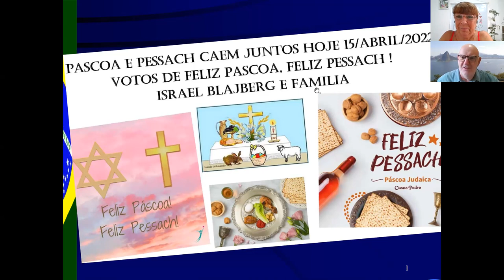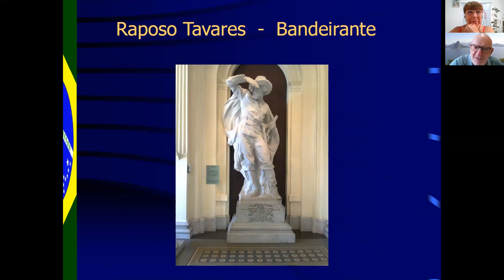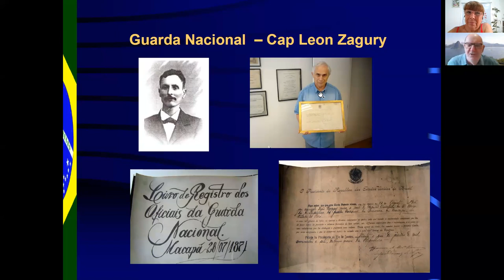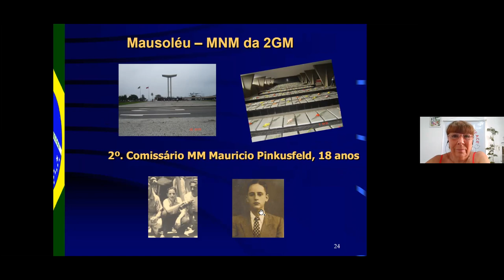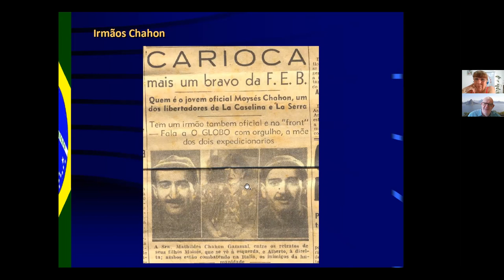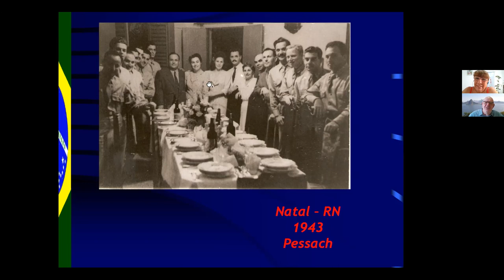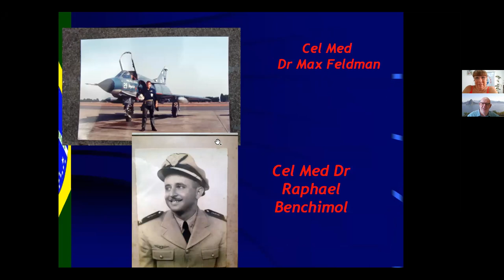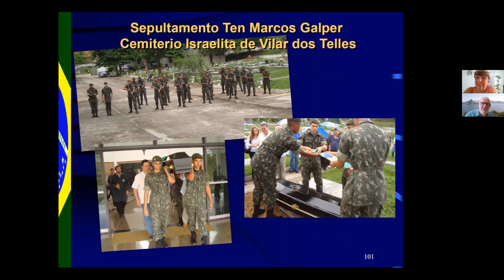66th HAPPY HOUR INTERNET - "Cristaos Novos e Judeus na Historia Militar do Brasil"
"New Christians and Jews in the Military History of Brazil"
Israel Blajberg é Brasileiro nato de 1ª geração, nascido em 31/5/1945 no Rio de Janeiro, Engº Eletrônico (1968, Escola Nacional de Engenharia da Universidade do Brasil, hoje EP/UFRJ)

Autor de livros, artigos e palestras sobre temas brasileiros e judaicos, Historia do Brasil, Militar, Judaica, 2ª. Guerra Mundial, Holocausto, Genealogia.

atuou por 36 anos (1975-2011) no Banco Nacional do Desenvolvimento Economico e Social BNDES e foi professor de 1969 a 2015 escola de engenharia da Universidade Federal Fluminense UFF

Atualmente é Vice-Presidente - Casa da FEB (Força Expedicionaria Brasileira); Foi Diretor de Cidadania da Federação Israelita do Estado do Rio de Janeiro - FIERJ de 2006 a 2018

Diplomado pela Escola Superior de Guerra ESG (Curso de Altos Estudos de Politica e Estrategia CAEPE)

Socio Emerito do Instituto de Geografia e Historia Militar do Brasil IGHMB

Sobre nós: JUNTOS PELA PAZ: Uma Organização Não Governamental (ONG) que trabalha pelo anseio universal: a busca pela PAZ!
Concebido e criado para atender ao clamor universal pela paz. Uma Paz que não dependa apenas dos governantes e dos governantes das nações, mas que seja da responsabilidade e do empenho de cada um.

Israel Blajberg is a 1st generation native Brazilian, born on 5/31/1945 in Rio de Janeiro, Electronic Engineer (1968, National School of Engineering of the University of Brazil, today EP/UFRJ)

Author of books, articles and lectures on Brazilian and Jewish themes, Historia do Brasil, Militar, Judaica, 2nd. World War, Holocaust, Genealogy.

Worked for 36 years (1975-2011) at the National Bank for Economic and Social Development BNDES and was a professor from 1969 to 2015 at the engineering school at the Universidade Federal Fluminense UFF

He is currently Vice-President - House of the FEB (Brazilian Expeditionary Force); He was Citizenship Director of the Israeli Federation of the State of Rio de Janeiro-FIERJ from 2006 to 2018

Graduated from the ESG War College (Course of Advanced Studies in Politics and Strategy CAEPE)

Emeritus Member of the Institute of Geography and Military History of Brazil IGHMB

About us: TOGETHER FOR PEACE: A Non-Governmental Organization (NGO) that works for the universal desire: the search for PEACE!
Designed and created to meet the universal cry for peace. A Peace that does not depend only on the rulers and rulers of nations, but that is the responsibility and commitment of each one.